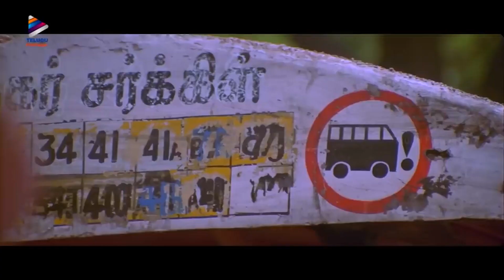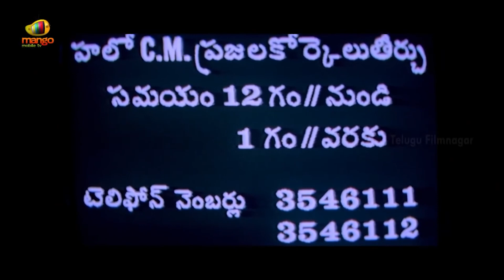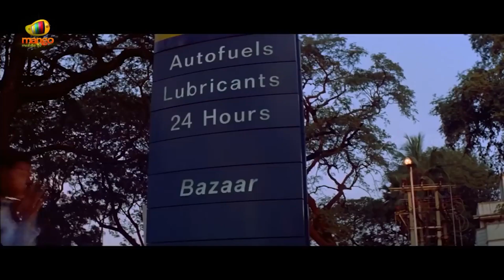Oke Okkadu Movie Best Scenes | Arjun | Manisha Koirala | AR Rahman | Shankar | Telugu FilmNagar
Oke Okkadu Movie Best Scenes on Telugu Filmnagar. OkeOkkadu Super Hit Telugu Movie Starring Arjun, Vadivelu, Raghuvaran, Laila, Sushmita Sen and Vijaya Kumar. Manisha Koirala. Directed by Shankar. Music by AR Rahman. Produced by M Ratnam under the banner Surya Movies.

Oke Okkadu is the Telugu dubbed version of super hit Tamil movie Mudhalvan.